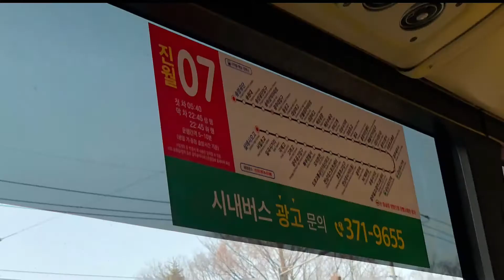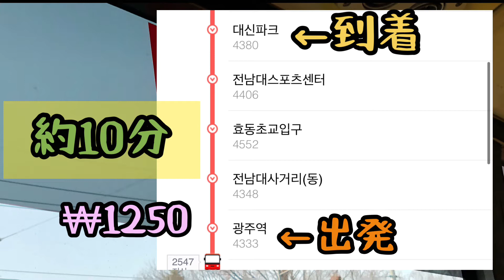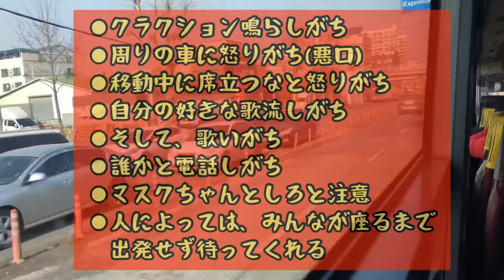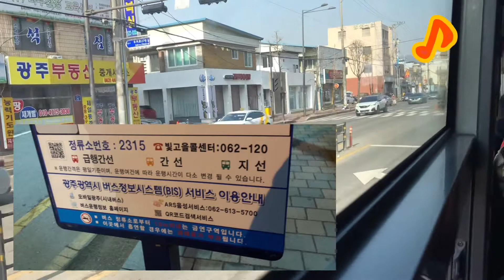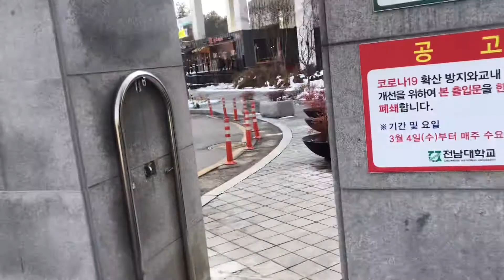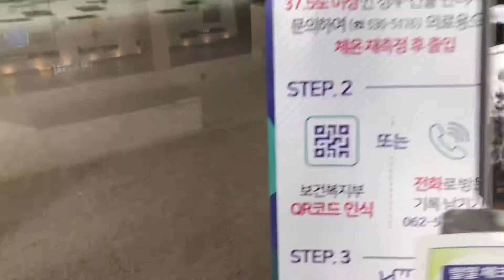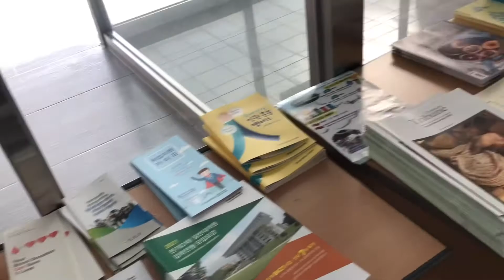【光州】全南大学校の語学留学〜 光州駅からの行き方と内部は！？コロナ禍留学中 광주역에서 전남대 어학원까지 가봄~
光州【全南大学】の語学留学してます。

光州はみなさんも知っての通り
東方神起のユノ
BTSのJ-HOPE
スジ などの地元です^^

2020.12/1から留学してます！

光州駅〜全南大学校(語学堂)の
行き方の動画ですっっ😉

これから来る人などは参考にしてみてね💗

ー追記ー
語学学校は北門북문から入ると近いです^^